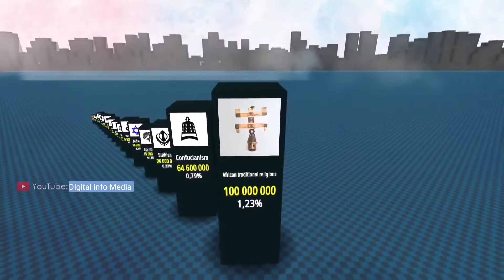"comparing the most popular religions worldwide 🌍🔍 religioncomparison globalfaiths"